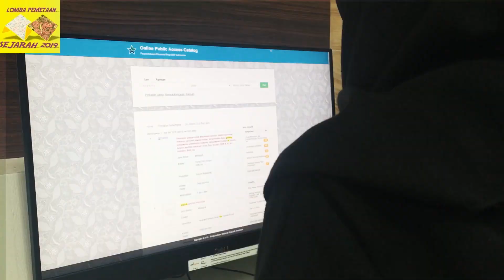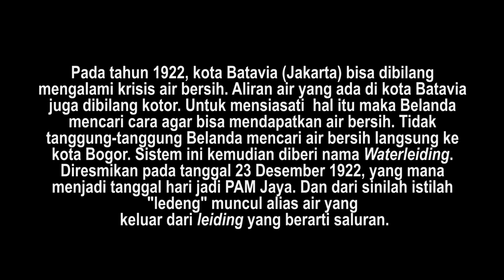VLOG PEMETAAN SEJARAH 2019_JIMAT_GUDANG AIR PASAR REBO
Bangunan Gudang Air Pasar Rebo terletak di Jln.Raya Bogor KM 22, Kecamatan,Pasar Rebo,Jakarta Timur sering kita lewati, namun kita tidak tahu sejarah gedung tersebut.

Melalui JIMAT (Kajian Melihat dan Mengamati), Peserta Didik SMA PKP JIS menyelusuri jejak Gedung Gudang Air Pasar Rebo.

Konon, Kota Batavia bisa dibilang krisis air bersih kala itu. Berawal dari krisis air bersih di Batavia pada 1843. Untuk mensiasati itu maka Belanda mencari cara agar bisa mendapat air bersih. Tidak tanggung-tanggung Belanda bukan mencari air bersih di Jakarta, tapi langsung ke kota Bogor, Jawa Barat. Upaya Pemerintah Hindia Belanda akhirnya mencapai hasil pada 1918. Mereka berhasil menemukan sumber mata air bersih di Ciburial, Daerah Ciomas, Bogor yang memiliki kapasitas 484 liter per detik.

Sistem ini kemudian bernama Waterleiding dan Gudang Air Pasar Rebo menjadi central dalam pendistibusian air di Batavia yang diresmikan pada tanggal 23 Desember 1922., tanggal tersebut menjadi tanggal hari jadi PAM Jaya.

UNTUK MELIHAT PETA DISTRIBUSI AIR BERSIH UNTUK BATAVIA
KLIK DI BAWAH INI !!!